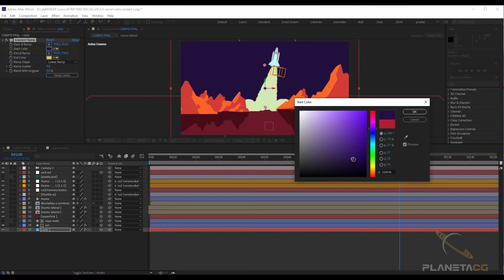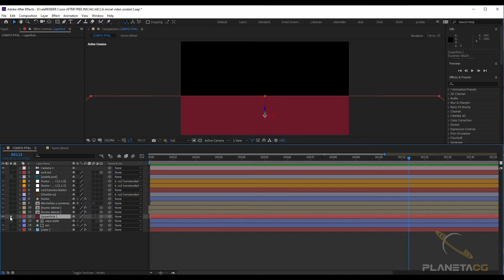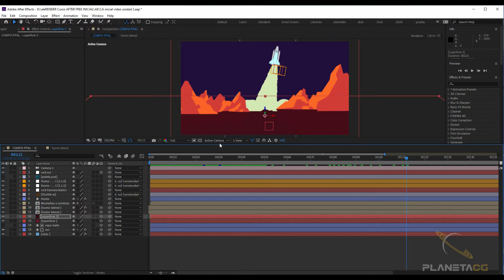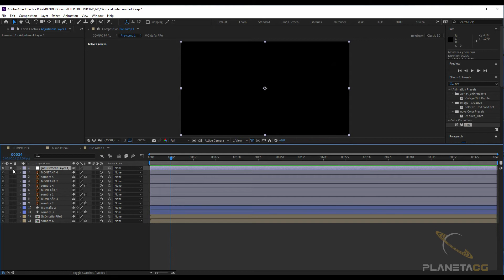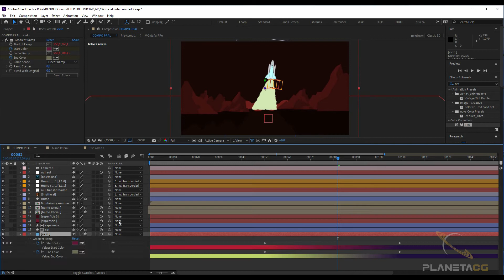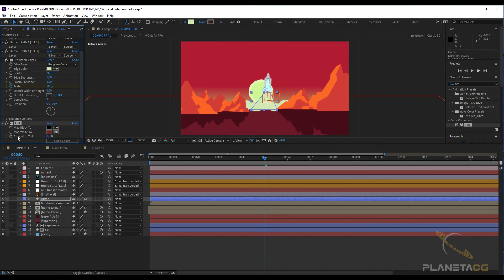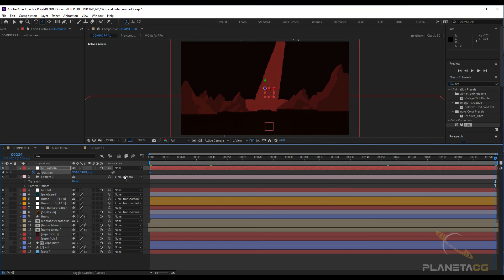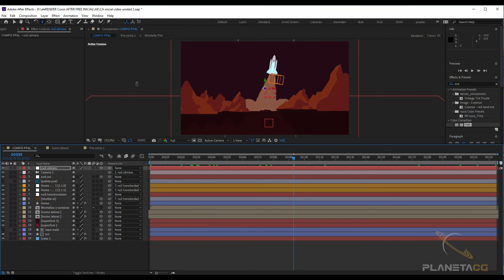Aprende After Effects desde cero 9/11